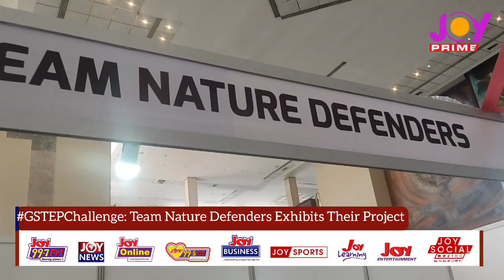GSTEPChallenge: Team Nature Defenders unveil their STEM prototype at the GSTEP challenge exhibition